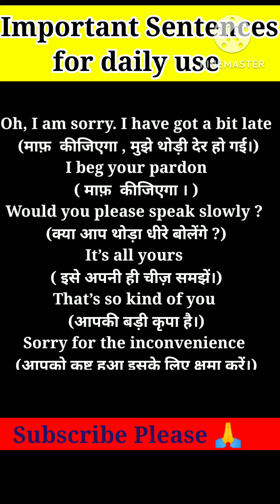@english@# shorts @#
short video